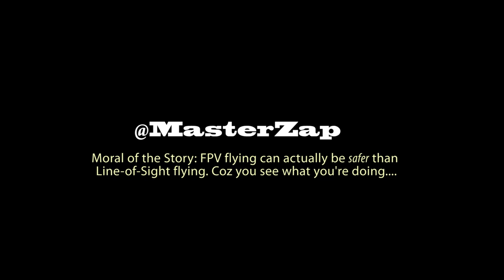Near Death Experiences - Spring 2014 Edition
Pizza, Quadcopters, Kebab, Wires and Trees. Not always the greatest combination.